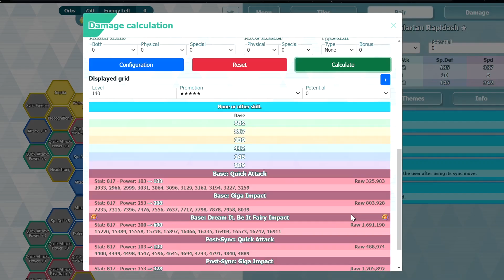Fairy striker since Diantha | Reacting to New Year Lisia and Galarian Rapidash | Pokemon Masters EX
Reacting to New Year Lisia and Galarian Rapidash

♦Timestamps♦
0:00 Intro
1:37 Sync grid
2:40 Damage calculation